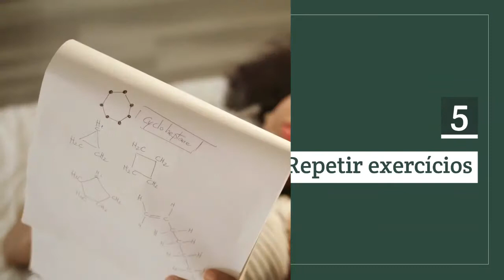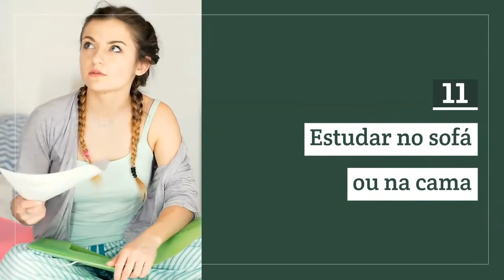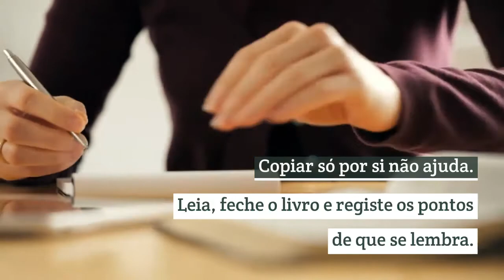14 Mitos sobre estudar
Cada um tem o seu método para estudar. Mas nem sempre resulta. Neste vídeo, encontras 14 mitos que podem ser a razão para o teu estudo não ser o melhor.

Sobre nós:
Nós somos duas professoras. A Ana Maria é professora de Português e Francês e a Cidália de Matemática. Somos apaixonadas pelo ensino e adoramos ver o brilho de descoberta nos olhos dos nossos alunos.

Neste canal partilhamos convosco truques que nenhum professor vos ensinou! Dicas de cálculo que parecem magia. Regras de escrita que nunca ninguém disse que era assim que funcionava. Dicas para te organizares nos estudos, com ferramentas do dia a dia.

Mas não vamos trabalhar apenas para alunos. Os pais também são importantes para nós. Para os pais temos soluções para os problemas diários. Lidar com adolescentes, acabar com birras, partilhar experiências, entre muitas mais dicas.

Acompanha-nos, subscreva o canal, ativando as notificações, e aprende com o Bairro de Ideias.